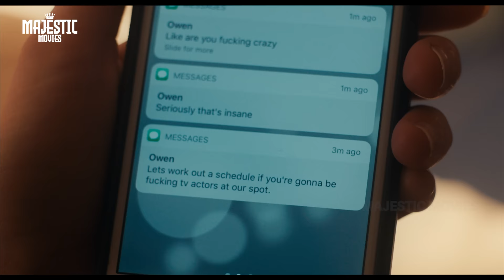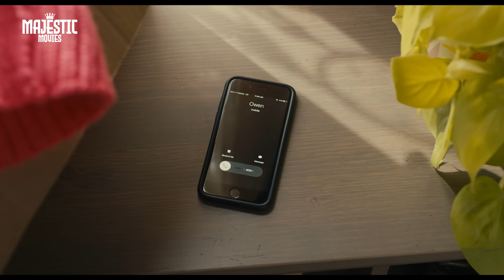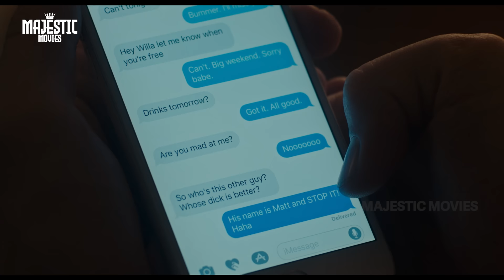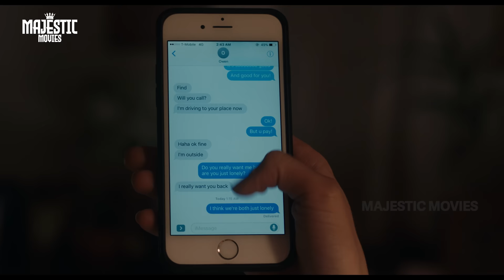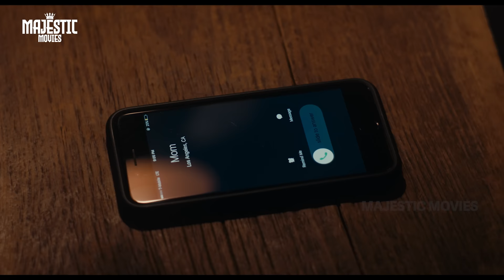SECRET RELATIONSHIP Full Hollywood Romantic Comedy Movie | English Movie | Emma Roberts | Free Movie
Presenting Superhit Hollywood Romantic Comedy Movies (English Movies, Thriller Movie, Free Movie) "SECRET RELATIONSHIP " Starring Emma Roberts, Michael Angarano, Dree Hemingway, Patrick Gibson, Janet Montgomery, Jay Ellis, Greta Lee. Exclusively on  @MajesticMoviesOfficial

Credits
Director: Sam Boyd
Written by: Sam Boyd
Produced by Sam Boyd, Jorge Garcia Castro, David Hunter, Ross Putman
Starring Emma Roberts, Michael Angarano, Dree Hemingway, Patrick Gibson, Janet Montgomery, Jay Ellis, Greta Lee
Cinematography Martim Vian
Edited by Max Goldblatt

Synopsis:
The relationship of two couples goes through several highs and lows while they spend a summer together, resulting in chaos and confusion.